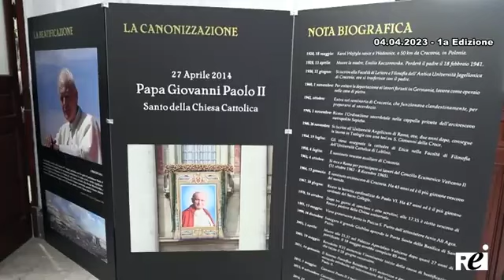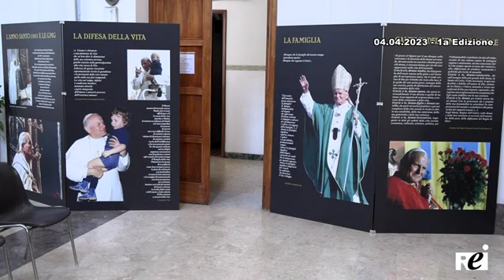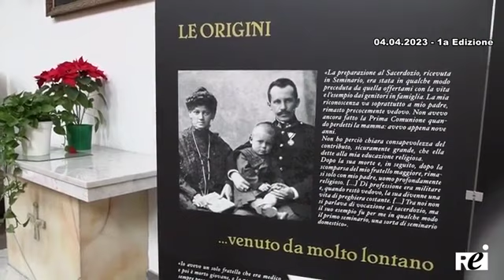GIOVANNI PAOLO II, MOSTRA FOTOGRAFICA AD ACIREALE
REI TV - Chiesa San Rocco
 Servizio di Salvo Cutuli
  Fondazione Taormina Arte Sicilia